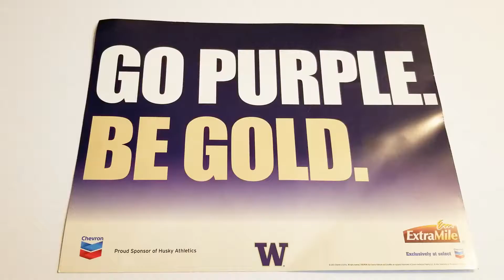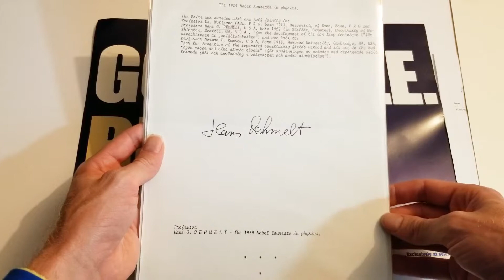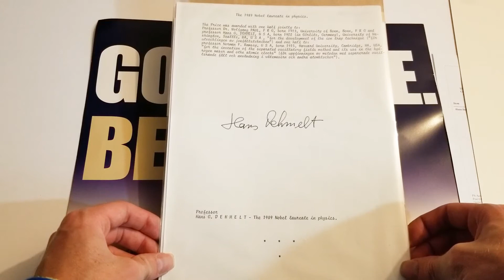Husky Horder #3: Hans Dehmelt - Nobel Laureate in Physics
I acquired an autograph of an academic Husky Legend: Hans Dehmelt!